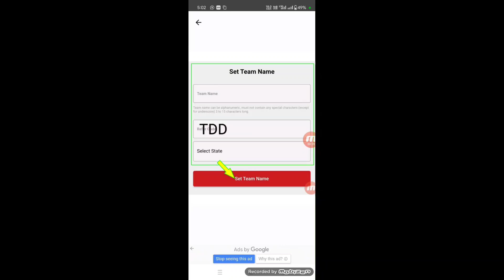vision 11 referral code | vision 11 referralcode 2024|| vision 11 refer code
Vision 11 APP

REFER CODE :- TDD

1. vision 11 referral code
2. vision 11 refer code
3. vision 11 register
5. vision 11 register 2024
6. vision 11 account kaise banaye
7. vision 11 bonus use
8. vision 11 account verification
9. vision 11 refer code 2024
10. vision 11 referral code 2024
11. vision 11 register kaise kare
12. vision11 referral code
13. vision11 refer code
14. vision11 register
15. vision11 register kaise kare
16. vision 11 refer code ipl 2024
17. vision 11 me account kaise banaye
18. vision 11 diposit kaise kare
19. vision 11 register for ipl
20. Vision 11 refer code
21. Vision 11 referral code
22. Vision 11 register
23. Vision 11 refer code 2024
24. Vision 11 for ipl
25. Vision 11 referral code 2024
26. vision 11 kaise khele